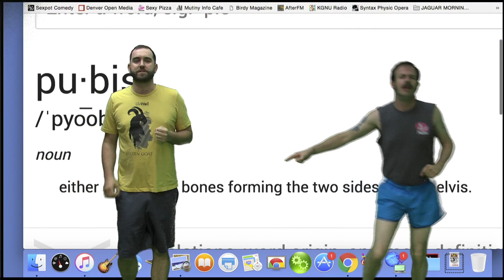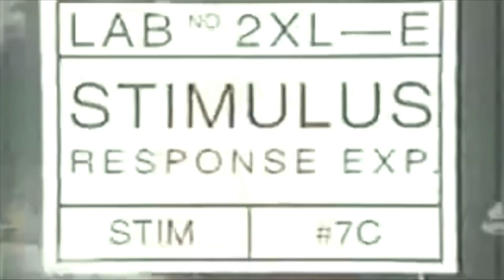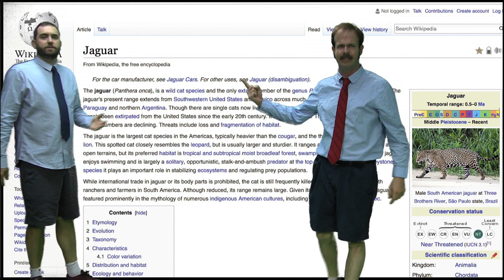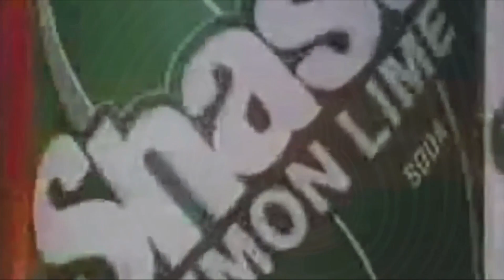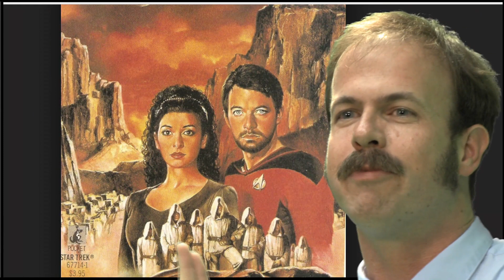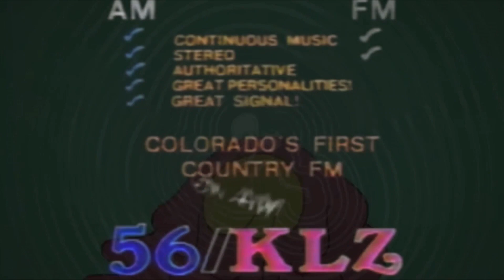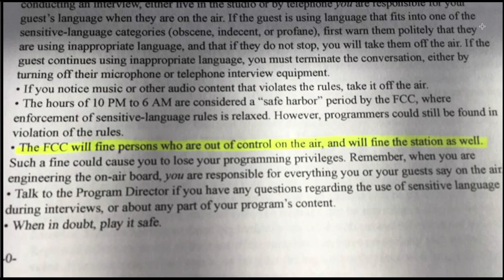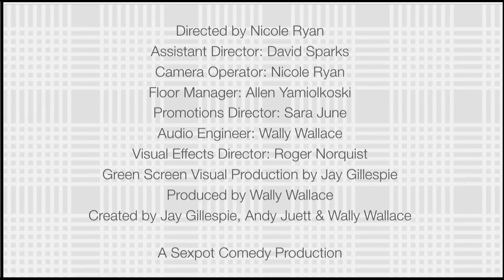105: The J.A.G.U.A.R. Morning Show (UNCUT)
w/ Jay Gillespie & Andy Juett.

The J.A.G.U.A.R. Morning Show airs LIVE Tuesdays & Thursdays from 9am – 11am (MST) at JaguarMorningShow.com

Directed by Nicole Ryan
Assistant Director: David Sparks
Camera Operator: Nicole Ryan & Allen Yamiolkoski
Floor Manager: Allen Yamiolkoski
Promotions Director: Sara June
Audio Engineer: David Sparks
Visual Effects Director: Roger Norquist
Green Screen Visual Production by Jay Gillespie
Produced by Wally Wallace
Created by Jay Gillespie, Andy Juett & Wally Wallace
A Sexpot Comedy Production
Filmed on location at Denver Open Media - Studio B - 700 Kalamath St. Denver, CO 80204

Join our email list for regular J.A.G.U.A.R. & Sexpot Comedy updates!